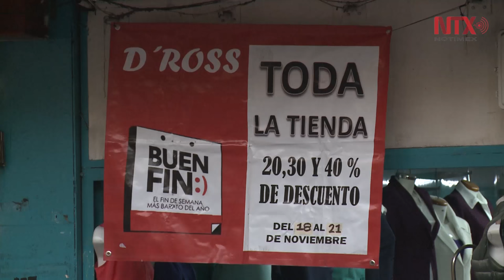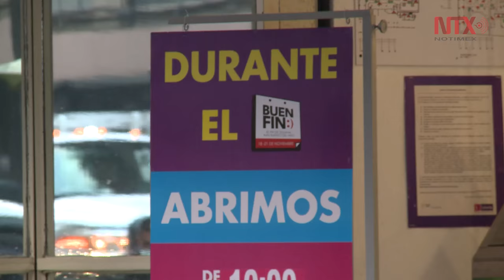El Buen Fin, opción para comprar productos y servicios con grandes descuentos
Del 18 al 21 de noviembre, poco más de 79 mil empresas participarán en esta edición en la que los consumidores esperan poder obtener productos de calidad a precios accesibles